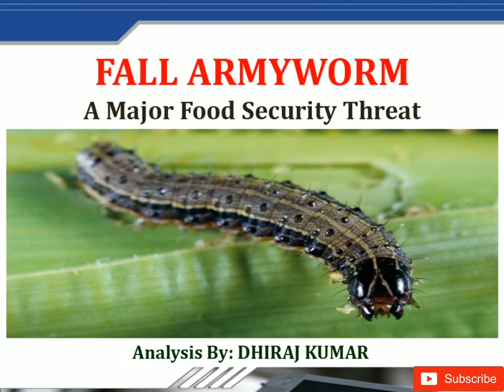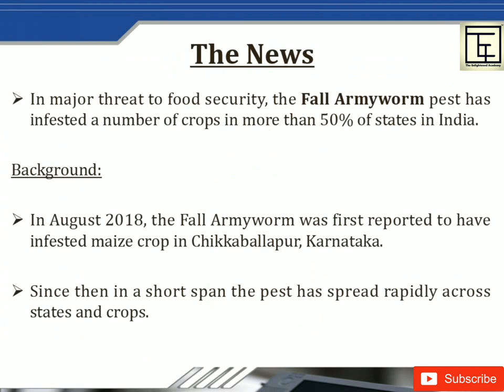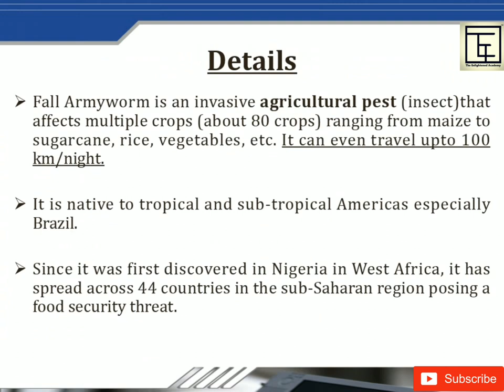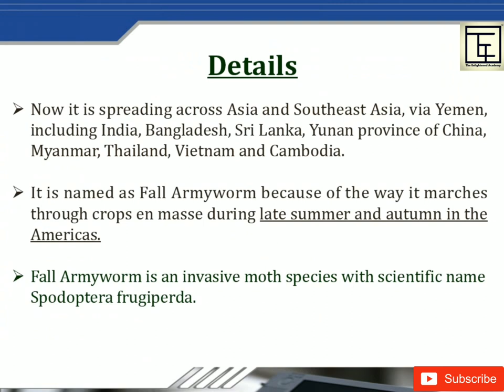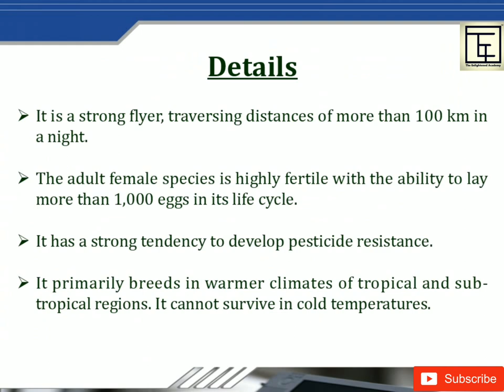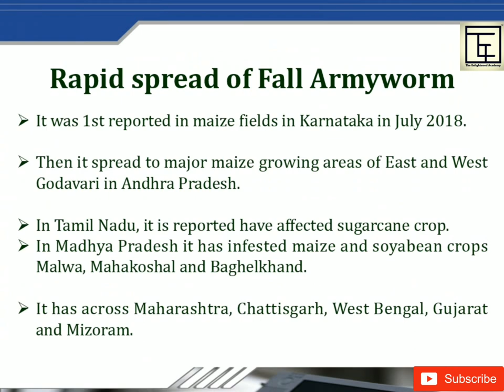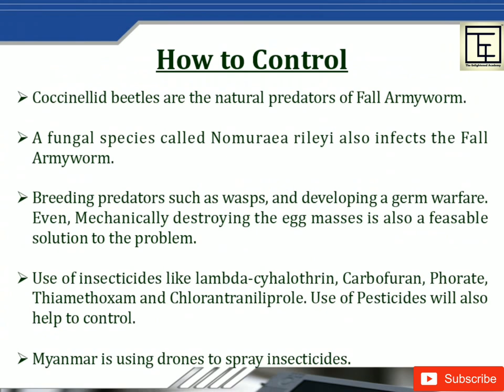Fall Armyworm- A Major Food Security Threat | Current Affair | UPSC | State PSC | Dhiraj Kumar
Fall Armyworm is an invasive agricultural pest (insect)that affects multiple crops (about 80 crops) ranging from maize to sugarcane, rice, vegetables, etc. It can even travel upto 100 km/night.

In major threat to food security, the Fall Armyworm pest has infested a number of crops in more than 50% of states in India.

If you think, "The Enlightened Academy" in association with "Rahika Foundation" (a non profit Organisation) is helping anyone for a good cause then, You can show your gratitude by contributing your desired amount by clicking on the or You can PayTM at 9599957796. Thanks & Regard